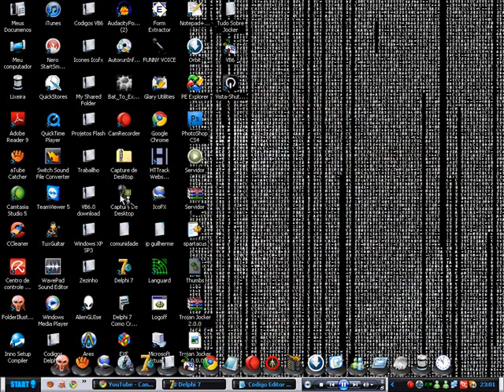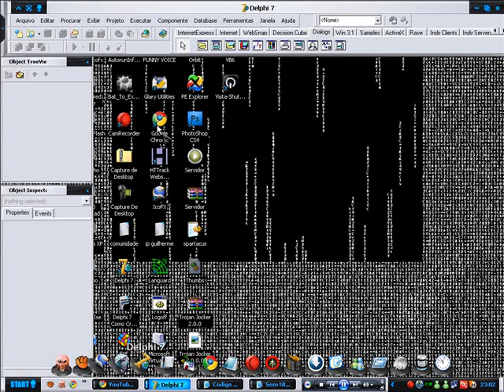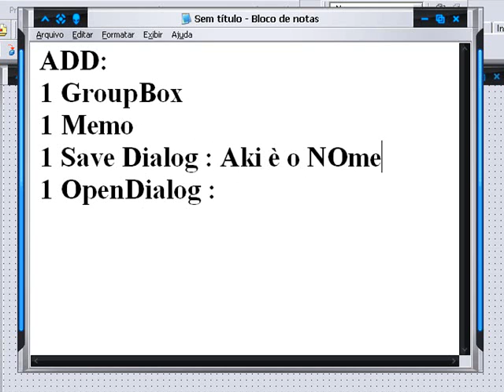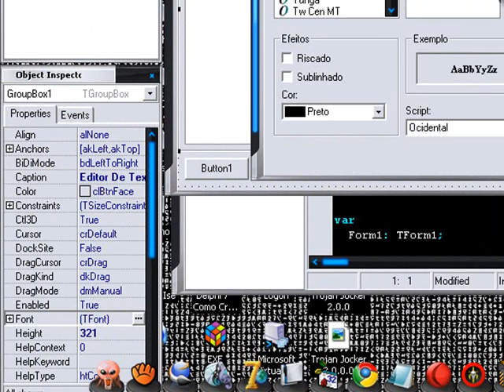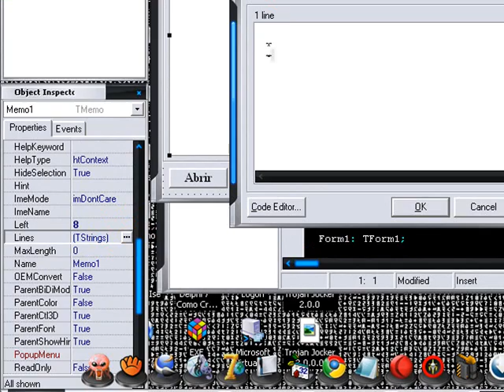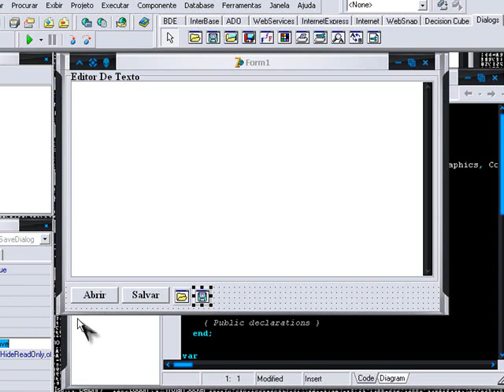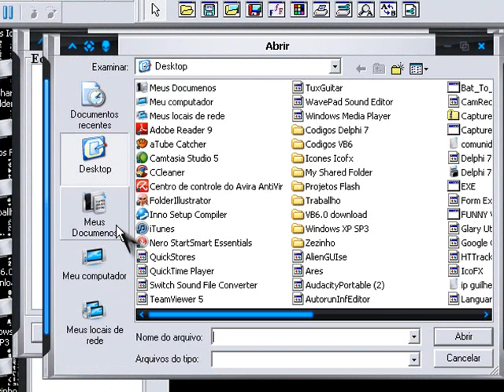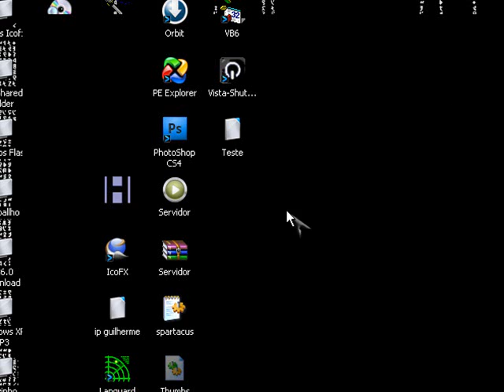Como Criar Um Editor De Texto Basico Em Delphi 7